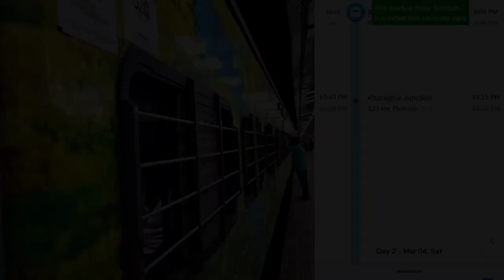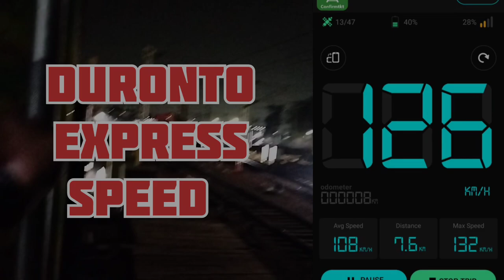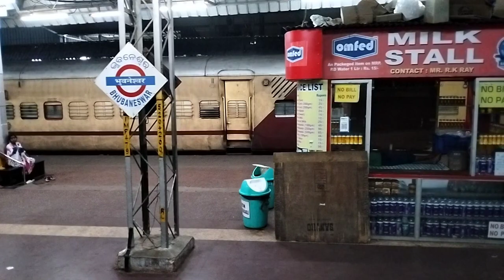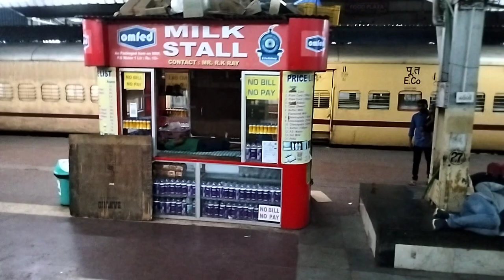Sealdah Puri Duronto Express | Kolkata To Puri Full Train Journey | 22201 Duronto Train Time & Fare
👉sealdah puri duronto express 22201 train full journey and full details, also puri railway station to puri sea beach auto fare and puri room booking
👉sealdah puri duronto express timetabe
   departure from sealdah 8:00pm
   arrival time puri 3:55 am
    dep. dates and day 👉👉
from sealdah 👉  Monday, Wednesday, Friday
from puri 👉 Tuesday, Thursday, Saturday (7:20 pm arrival time sealdah 4:05 am)

👉sealdah puri duronto express train fare / tickets fare charts 👇
2s 330,  SL 660,   3A  1585,  2A 2140,  1A 2630
***এই ভাড়া পরিবর্তন হয় কারণ এটা তে Dynamic fare system
👉sealdah puri duronto express food price list
   veg thali 120,   Non veg thali 120 same rate